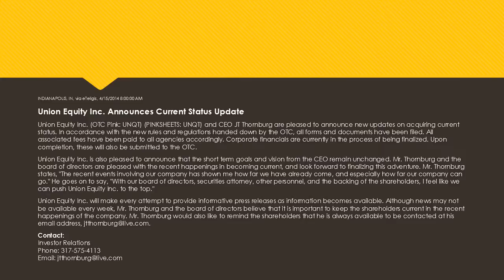Union Equity Inc. Announces Current Status Update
INDIANAPOLIS, IN, via eTeligis, 4/15/2014 8:00:00 AM
Union Equity Inc. (OTC Pink: UNQT) (PINKSHEETS: UNQT) and CEO JT Thornburg are pleased to announce new updates on acquiring current status. In accordance with the new rules and regulations handed down by the OTC, all forms and documents have been filed. All associated fees have been paid to all agencies accordingly. Corporate financials are currently in the process of being finalized. Upon completion, these will also be submitted to the OTC.
Union Equity Inc. is also pleased to announce that the short term goals and vision from the CEO remain unchanged. Mr. Thornburg and the board of directors are pleased with the recent happenings in becoming current, and look forward to finalizing this adventure. Mr. Thornburg states, "The recent events involving our company has shown me how far we have already come, and especially how far our company can go." He goes on to say, "With our board of directors, securities attorney, other personnel, and the backing of the shareholders, I feel like we can push Union Equity Inc. to the top."
Union Equity Inc. will make every attempt to provide informative press releases as information becomes available. Although news may not be available every week, Mr. Thornburg and the board of directors believe that it is important to keep the shareholders current in the recent happenings of the company.